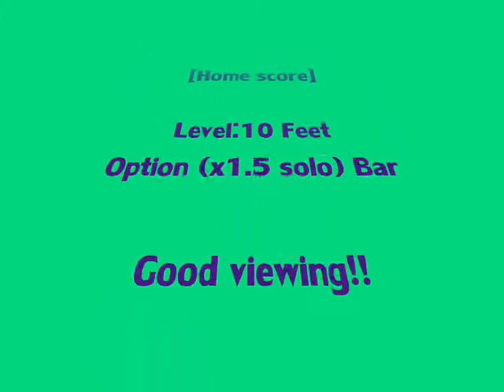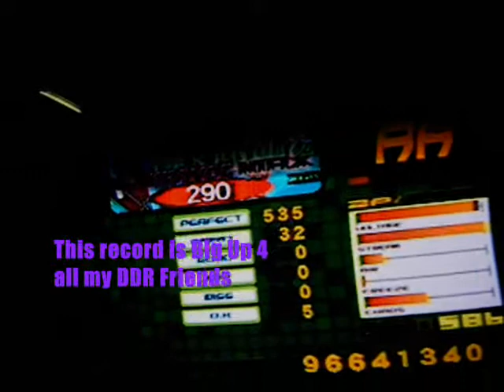Overgate:Paranoia Survivor Max (Heavy):AA 32 great FC [Home score]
Me who play the song Paranoia Survivor Max (Heavy) Level done on DDR Extreme Japanese (PS2) I used speedmods (x1.5) solo mode for the arrows color and I do that with Bar

My score:AA 32 great FC (Level:10 Feet)
Yeah finally I do the full combo on this Boss song I feel me so proud of myself for that and that is also my New personal record,I used flat footing style excepted during the fast crossovers part at 290 BPM I feel me better with (tiptoe style)

This Record is Big Up 4 all my DDR Friends,it's also for the players who support me since longtime I think to Ricky from UK,Coco,Carlos and Jomy from Puerto Rico,for Margomundo,Freyja,DJ Sterf,Footz,Hurtpiggypig,Pineapplekimaro,Funsize Twix from USA,I think to EnjoiR from New Zeland,for Camsta4 from Australia,from all my DDR Friends from my country especially for Phanie,Arsène Lupin,THK,Backwash,Rick and many more players again (^v^)

Good viewing everybody and commentary are welcome too (^v^) Peace ^^